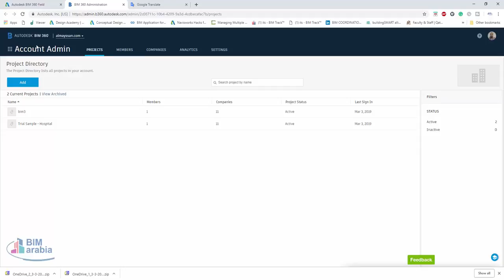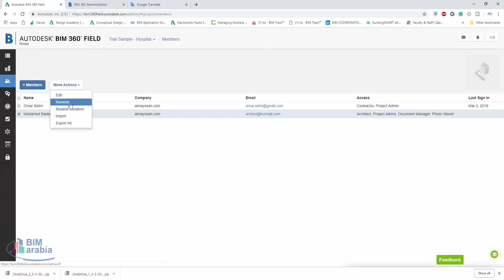04 Add Project Members